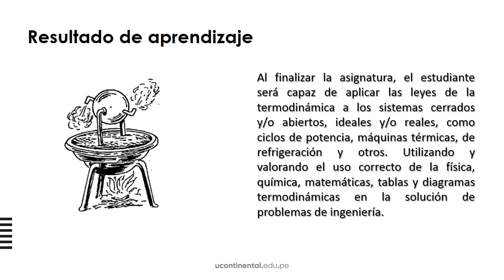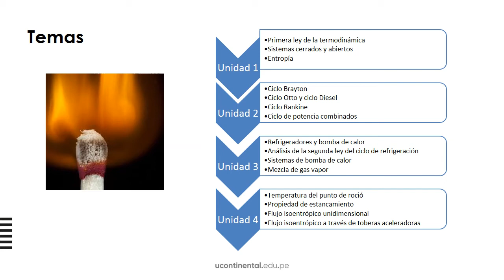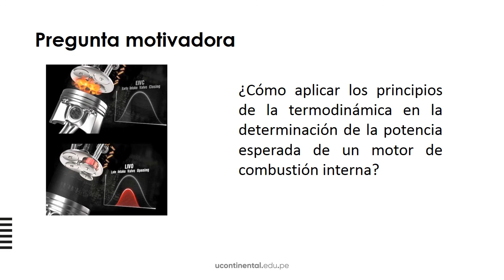Presentación de la asignatura: Termodinámica Aplicada